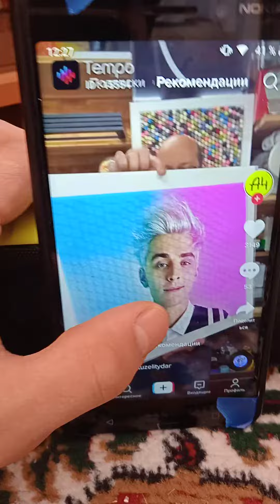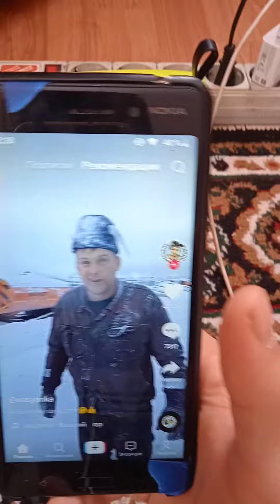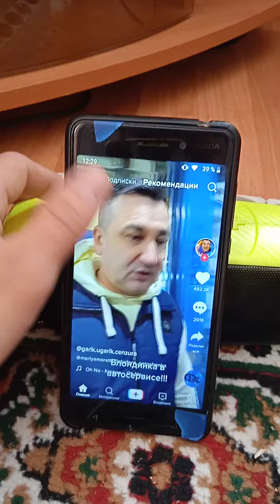мой тик ток